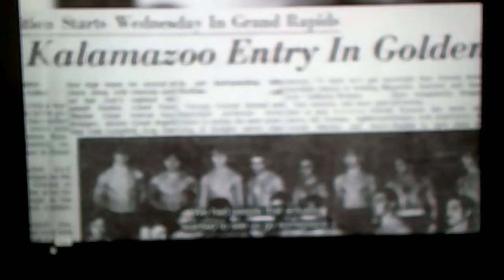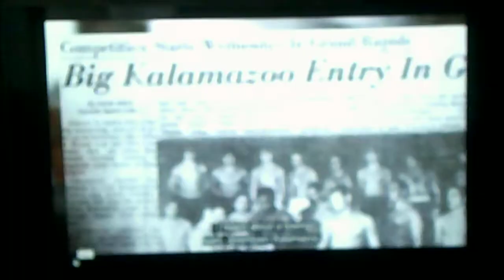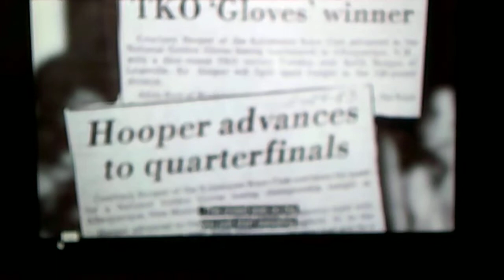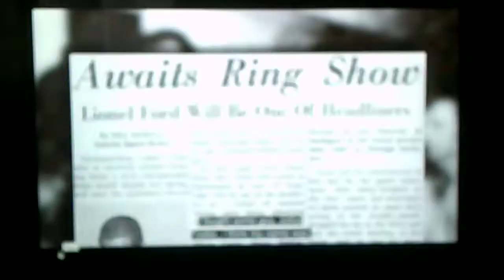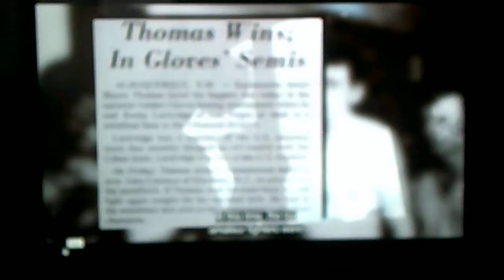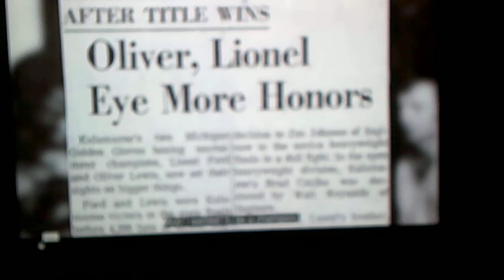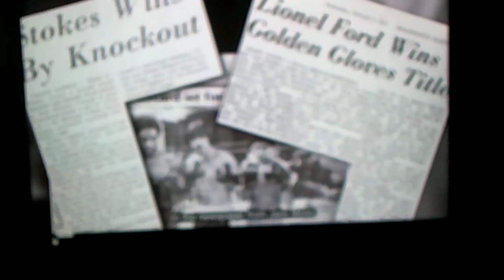The Forgotten Kalamazoo Fighters Round 6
This is the 6th of 12 Segments regarding the Famous Kalamazoo Boxers.